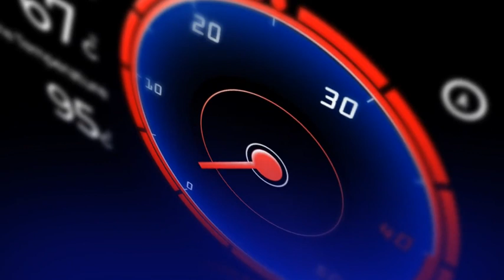Car Indicator Logo (After Effects templates)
Car Indicator Logo
Main features
• 1920×1080 Full HD,
• 12 text placeholders,
• 1 logo placeholder,
• You can change colors easly,